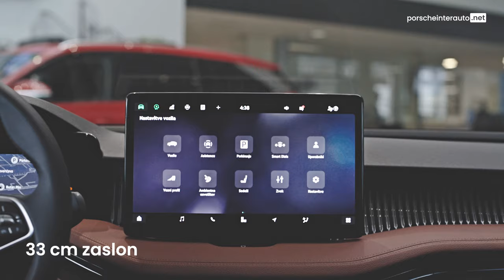NOVI ŠKODA SUPERB COMBI 2024 - NAROČITE PRI PORSCHE INTER AUTO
Novo v salonih Porsche Inter Auto Slovenija - predstavljamo vam povsem novega Škoda Superb 2024! -Več prostora, udobja in inovativnih tehnologij kot kdajkoli prej.

Doživite ga v živo pri:
- Porsche Verovškova
- Porsche Koper
- Porsche Maribor

Elegantno in prefinjeno zunanjost z novimi matričnimi LED žarometi in sodobnimi linijami.
Prostorno in udobno notranjost z najsodobnejšimi tehnologijami, kot so 13-palčni zaslon na dotik, virtualni kokpit in head-up projektor. Pametne in praktične rešitve, kot so Simply Clever funkcije in velik prtljažnik. Močne in varčne motorje, vključno s priključnim hibridom, ki omogoča do 100 km vožnje na elektriko. Ne zamudite ogleda tega videoposnetka in se prepričajte sami, zakaj je Škoda Superb 2024 popoln avto za vse, ki si želijo udobja, prostora in inovativnih tehnologij.

Oznake